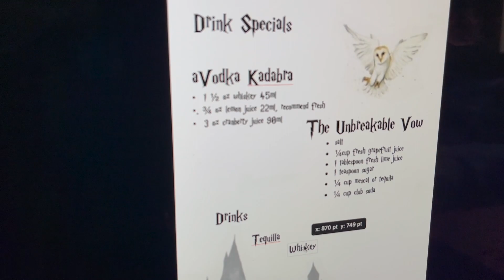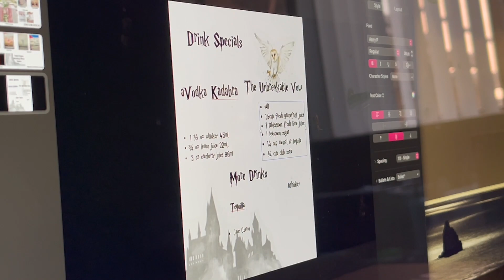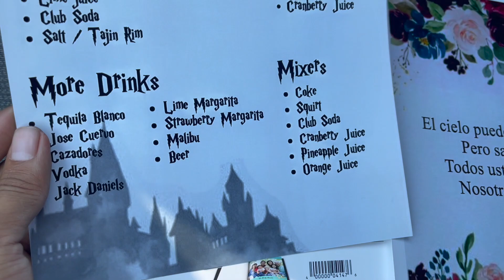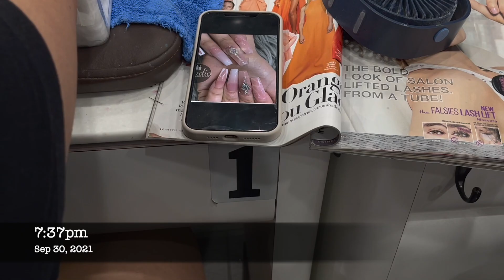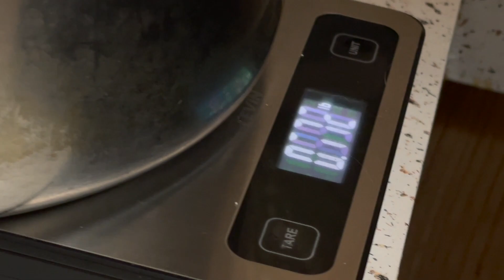The Wedding Vlog | Bride to be ep12